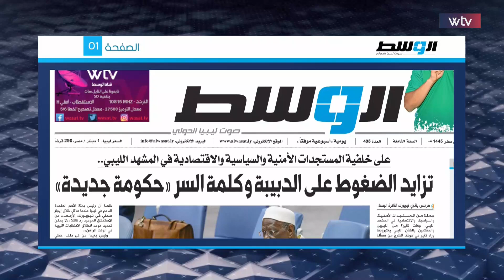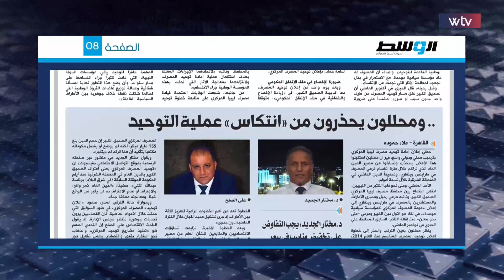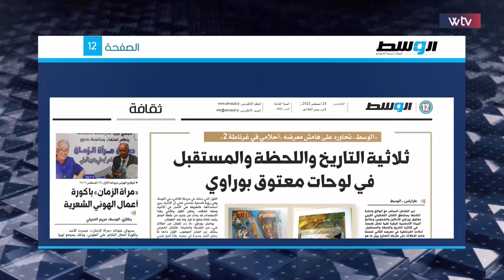وسط الخبر | هل يعيد تأمين الجنوب وحدة الجيش الليبي؟؟